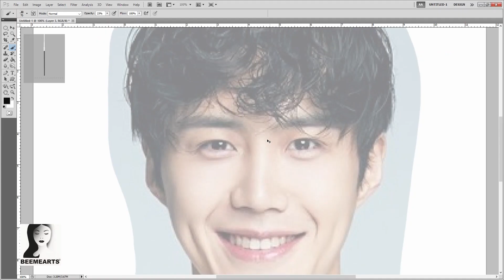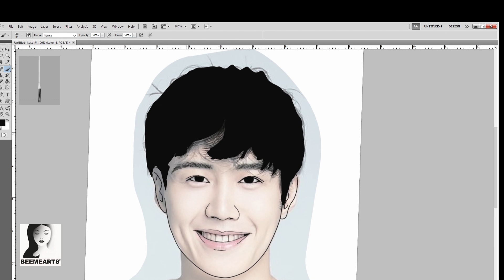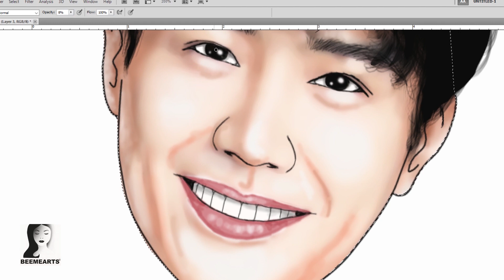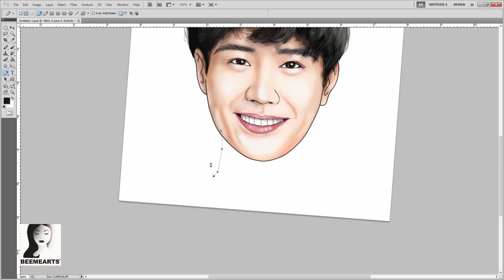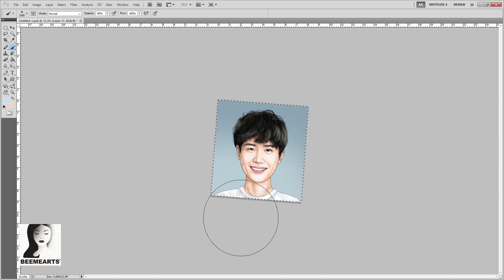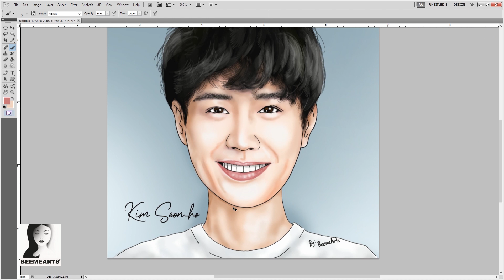KIM SEON HO Easy Tutorial Digital Portrait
Watch my speed digital portrait drawing of Kim Seon-ho